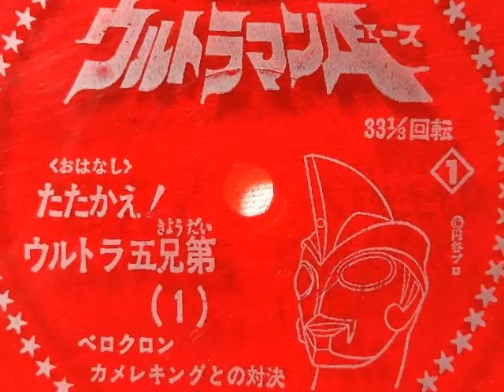おはなしレコード◎ウルトラマンA たたかえ! ウルトラ五兄弟 ベロクロン・カメレキングとの対決◎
ウルトラマンA たたかえ! ウルトラ五兄弟 ベロクロン・カメレキングとの対決

ソノシートの為、ノイズありますがご了承ください